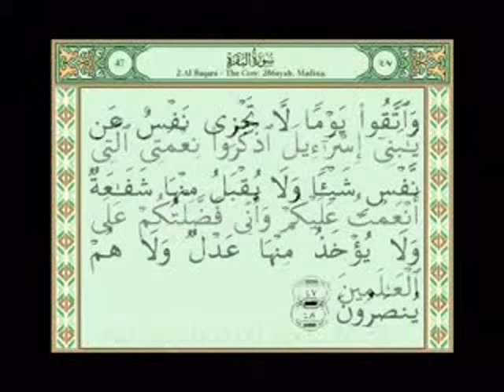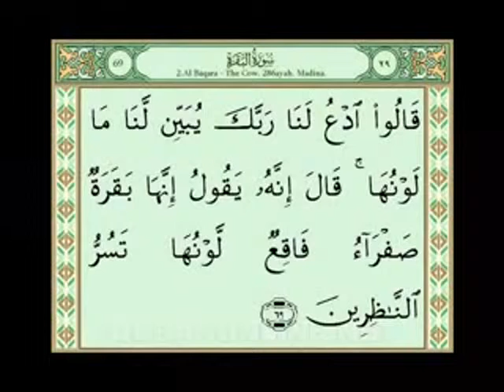Qirat with text Surah2 section2 # surahbaqara